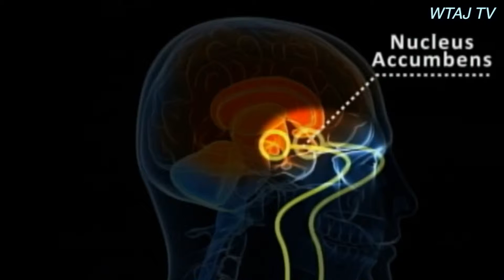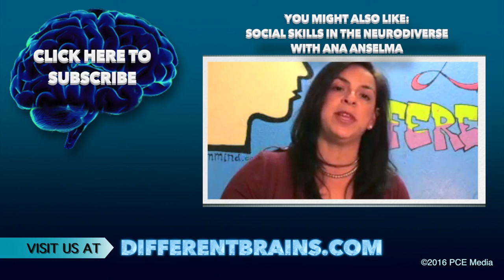Matthew Ryan’s Week in Neurodiversity (3/5/16)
The Week in Neurodiversity highlights recent news stories that speak to the differences in our brains.

Hosted by Matthew Ryan.

[00:09] Device Helps with OCD
[00:40] Group helps veterans overcome PTSD struggles
[01:09] New film brings the reality of autism to the big screen
[01:36] Maurice Benard depicts bi-polar disorder on General Hospital
[02:10] Ellen Makes a Dream Come True for Dancing Barista with Autism
[02:40] Hockey helps teen cope with Asperger's

For more about neurodiversity, and for the longer videos on these stories, visit our